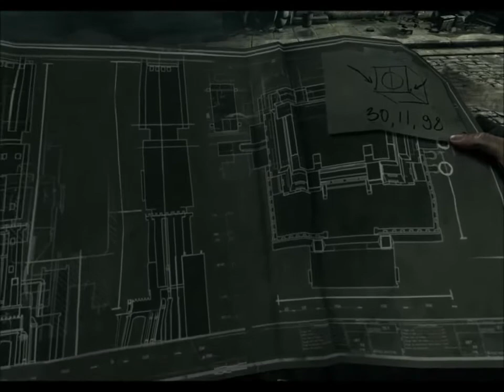Thief 4 Gameplay Deutsch HD Let's Play #018 Kapitel 4 Bassos Rettung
hallöchen leute würde mich übern abo oder ne bewertung des vidieos freuen :-D